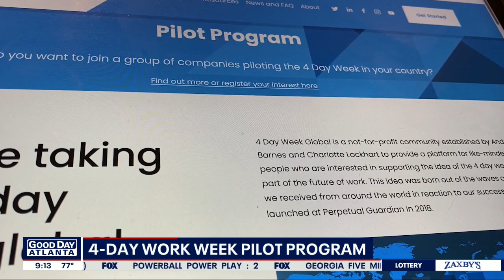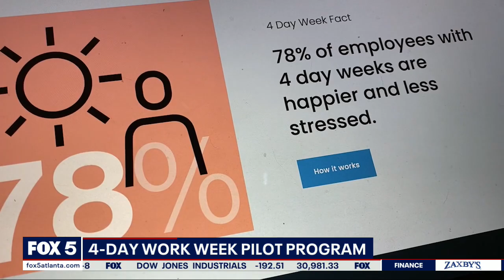I-Team: Companies trying out a four-day work week pilot program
The four-day work week has been talked about forever, but after the pandemic some companies in the U.S. are testing it out. FOX 5 I-TEAM's Dana Fowle looks into the pros and cons of the proposed work initiative.